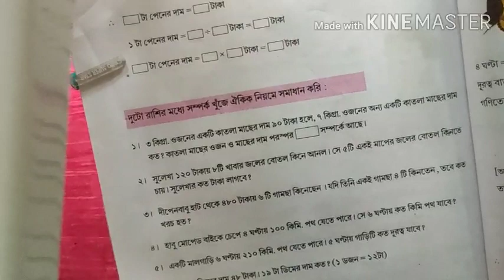(V)(পৃষ্ঠা -১৯৮) দুটো রাশির মধ্যে সম্পর্ক খুঁজে ঐকিক নিয়মে সমাধান করি (part -1)